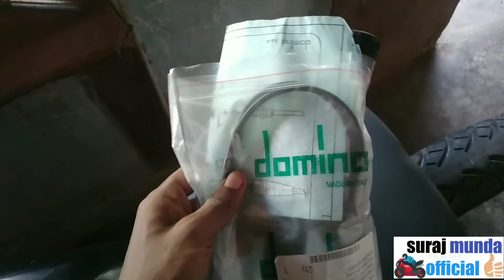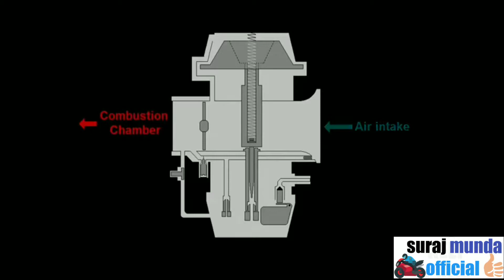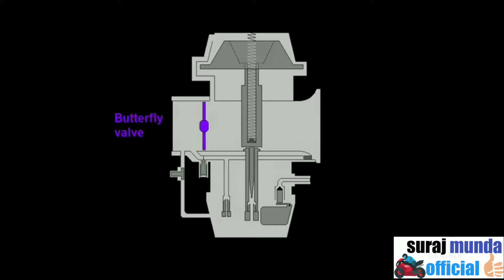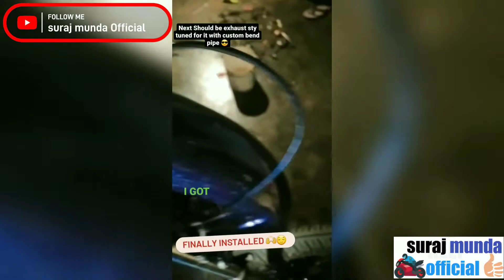How to install quick throttle on splendor /domino quickthrotal / review☠ / see this (on MEDUSA)🏍🏍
in  this video I install  quick throttle of a 2 stroke  motorcycle and I gave  information  how  to install in 4 stroke (hero honda splendor)

modification parts & instructions 📣📢
1) electric male  or female  wire  connector for cable which  will  used as stopper for jet needle
2) cut ✂️ the carburetor  cap which holds the stock  cable
3) zep ties for holding  the cable in the desired  position
4) wire connector  should  be polished by down  side or it will not close fully with polishe paper
♡ next  will  exhaust mod on our ( MEDUSA )

snapchat I'd = Add me on Snapchat! Username: surajm6758